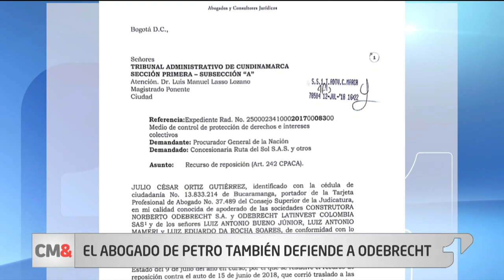Abogado de Gustavo Petro también defendió a Odebrecht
El abogado del senador Gustavo Petro, Julio César Ortiz, también figura como defensor de la empresa Odebrecht, y de tres exdirectivos de la multinacional.

Este miércoles el abogado Julio César Ortiz salió en defensa del senador Gustavo Petro, luego de que se conociera un video en el que se ve al parlamentario contando seis fajos de billetes.

La grabación se conoció en un debate por el caso Odebrecht, citado por varios parlamentarios, entre ellos Gustavo Petro.